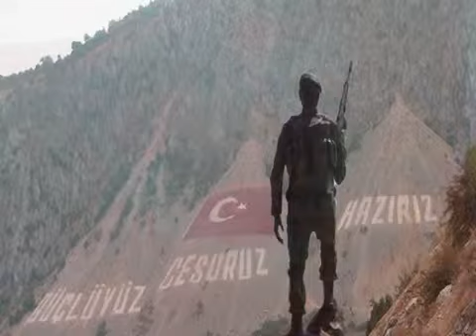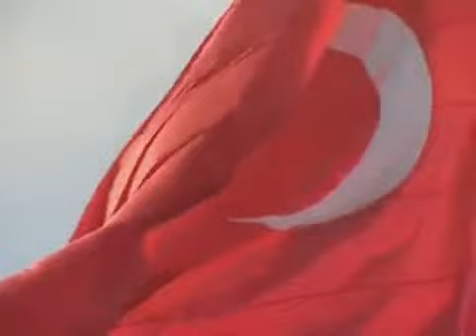CAN TÜRKİYEM TÜRKLERİNDİR